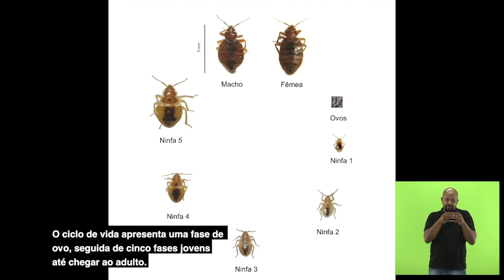Percevejo de cama - SNCT2020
Alertar a população sobre o risco da presença do inseto percevejo de cama no domicílio em tempos de pandemia. Será feita uma apresentação sobre o inseto, os aspectos da biologia e a importância na saúde pública.